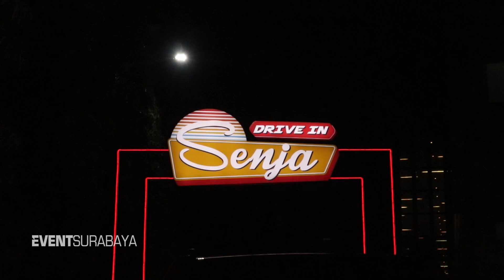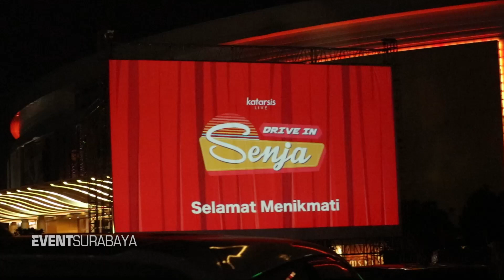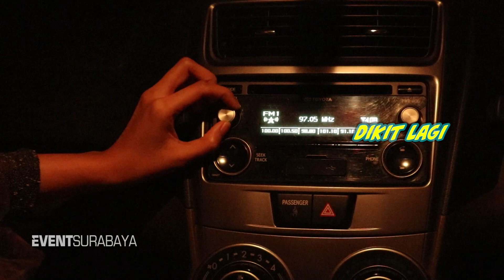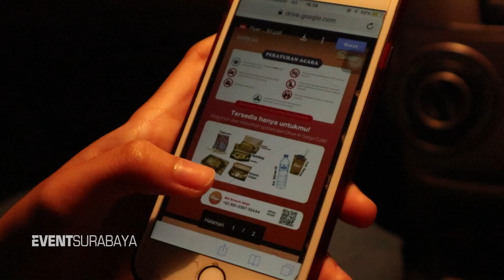Movie Date di Drive in Senja Surabaya! Sama siapa yaa??